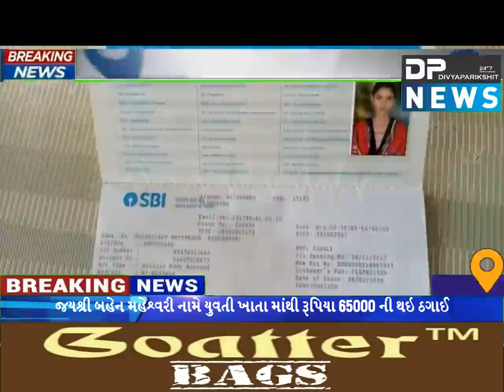ફ્રોડ કોલ કરીને યુવતીના બેંક ખાતા માંથી રૂપિયા 65000 ની થઇ ઠગાઈ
ABOUT VIDEO :
 પાંથાવાડા ની બાજુમાં આવેલ ભાટરામ ગામની યુવતીના બેંક ખાતામાંથી ફ્રોડ કોલ કરીને શેરવી લીધા પૈસા..
જયશ્રી બહેન મહેશ્વરી નામે યુવતી ખાતા માંથી રૂપિયા 65000 ની થઇ ઠગાઈ
જયશ્રી બહેન મહેશ્વરી નામે યુવતી પાંથાવાડા સ્ટેટ બેન્ક ઓફ ઇન્ડિયા તેમજ બેંક ઓફ બરોડા પાંથાવાડા બ્રાન્ચ માં ધરાવે છે ખાતુ...

રૂપિયા ની ઠગાઈ બાદ  સ્ટેટ બેન્ક ઓફ ઇન્ડિયા તેમજ બેંક ઓફ બરોડા પાંથાવાડા બ્રાન્ચને કરાઈ જાણ..

 બેંક મેનેજરે હાથ ધરી તપાસ તેમજ સાયબર ક્રાઇમ સેલ ને કરાઈ જાણ..

(૧)બાઈટ: જયશ્રીબેન મહેશ્વરી, બેંક ખાતાધારક

(૨)બાઈટ: જીગ્નેશ ભાઈ ડાભી -  બેંક મિત્ર સ્ટેટ બેન્ક ઓફ ઇન્ડિયા પાંથાવાડા
રિપોટર ..અરૂણસિંહ વાઘેલા બનાસકાંઠા

THANKS
DIVYAPARIKSHIT NEWS ( DP NEWS )